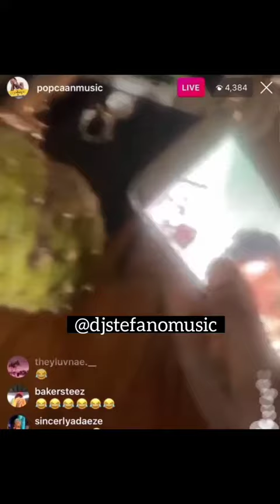Popcaan and miss rhona